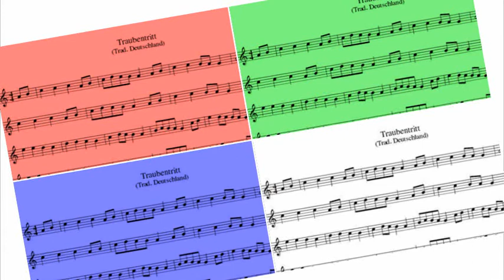Media Noctis - Traubentritt (Zillo Medieval Hip Hop Rmx)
Boing...Wir starten mit einer Maultrommel...
You will hear an impressive fusion of old and modern sounds today, that was featured on "Zillo Medieval Mittelalter & Musik CD 04/ 2014" (a great German magazine not existing any more).
The speed of my remix is @90 bpm made with an S4 Controller by NATIVE Instruments applying the free TRAKTOR remix set "Supreme Dialogue" and remastered with MAGIX Music Maker Premium.
RETROLECTROVIDEO put some fresh grapes visuals to the music.
So enjoy the clip & the wine!
L. Lego
More on the artists & the music: